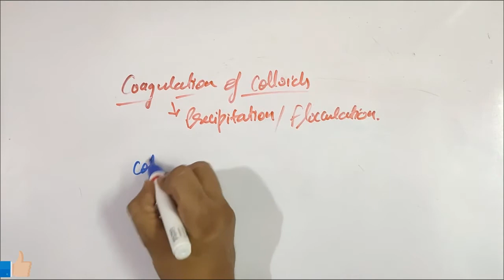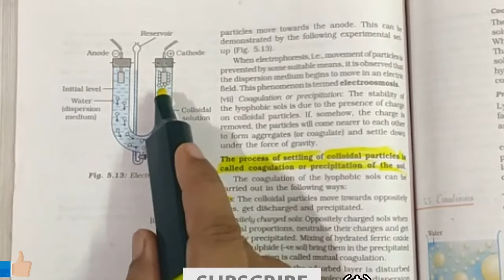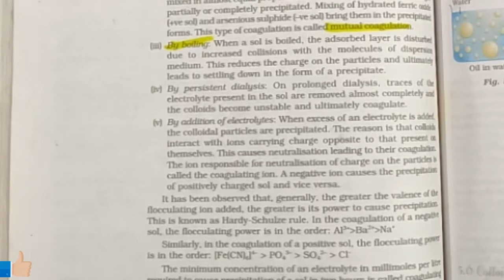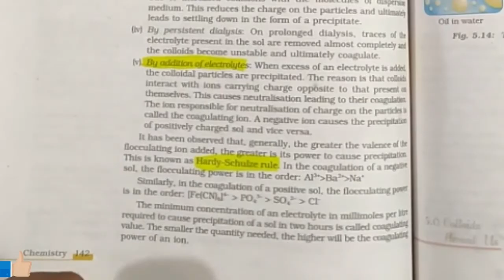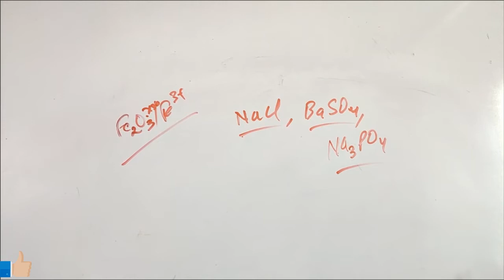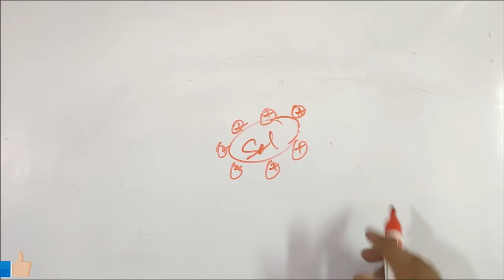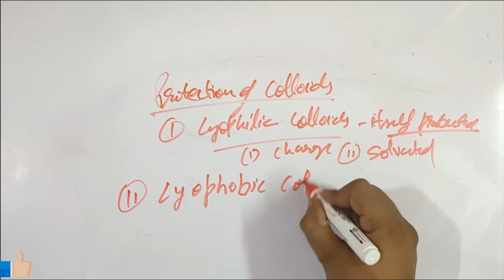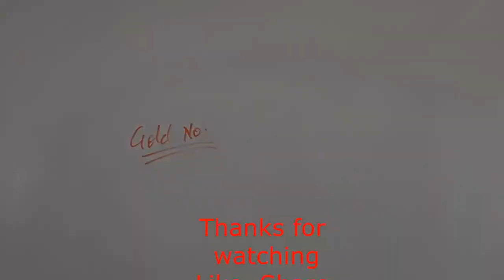Surface Chemistry Class 12 I Surface Chemistry I Coagulation of Colloids I Hardy Schulze rule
Explanation of Coagulation of Colloids, Hardy-Schulze Rule, coagulating power,coagulation value, Protection of Colloids & gold number.
Timestamps
00:47 Introduction about Coagulation/precipation/Flocculation
03:25 Methods to do Coagulation
04:30 Mutual Coagulation
09:20 Hardy Schulze Rule
13:38 Coagulating value & power
14:55 Coagulation of lyophilic Sol
17:25;protection of Colloids
20:10 Gold number

Description of Adsorption, desorption,absorption, sorption, distinction between adsorption & absortion, mechanism of adsorption, thermodynamical aspects of adsorption, types of adsorption Physisorption and chemisorption.

Description of properties of Colloids: Collogative properties, Tyndall Effect (Activity), Colour, Brownian Movement, Charge on Colloids, Electrical Double Layer, Electrokinetic potential/Zeta potential.

Description of properties of Colloids: Collogative properties, Tyndall Effect (Activity), Colour, Brownian Movement, Charge on Colloids, Electrical Double Layer, Electrokinetic potential/Zeta potential, Electrophoresis, Electroosmosis.